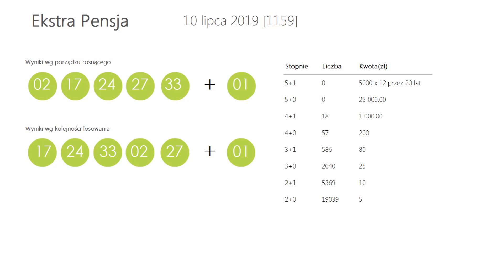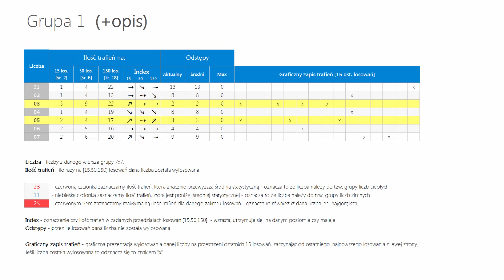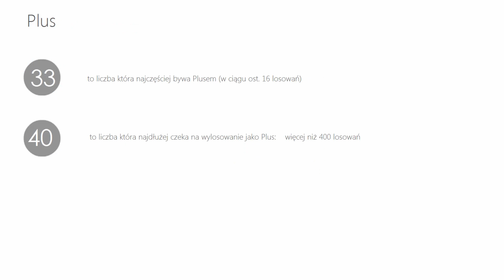Wyniki LOTTO z wczoraj - Środa, [10-lip-2019]. Sprawdź Wygrane oraz Kumulacje(!)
WYNIKI LOSOWAŃ Z DNIA: 10 lipca 2019, ŚRODA
Lotto Kumulacja: 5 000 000 zł
Extra Pensja:  02, 17, 24, 27, 33  +  01
   39, 41, 45, 47, 54, 58, 59, 63, 68, 70

   44, 50, 53, 58, 68, 70, 72, 73, 77, 78

Mini Lotto:  09, 16, 28, 29, 41
Kaskada: (14:00) 02, 04, 06, 08, 09, 10
   11, 13, 15, 17, 20, 22

   15, 18, 19, 21, 23, 24

POLECAMY również inne nasze poradniki:
[1] PiRAMiDKA - najprostszy system typowania liczb Multi Multi